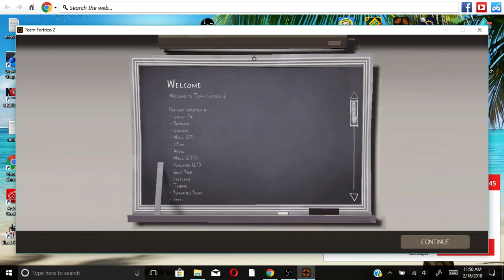Teamfortress 2 sentry destroyer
I was destroying all the sentrys with the demo that was the perfect kit. Will i ever do any better?